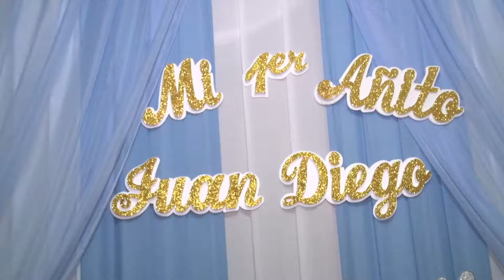Mi Fiesta Infantil Mi 1er. Añito Juan Diego Curasi C. 23-06-2018